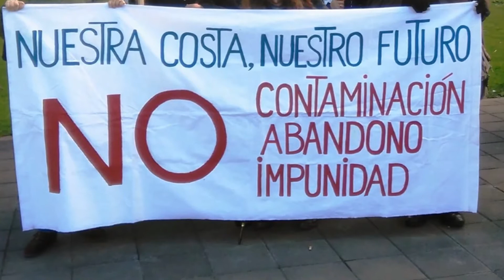Concentración contra la contaminación en Gijón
AsturiasVerde.com - NOTICIA: El Martes 16 de febrero a las 16:30 horas unas 300 personas participaron  en una concentración bajo el lema "Por un Aire Limpio", frente al Edificio de la EMA, la Empresa Municipal de Aguas de Gijón.
La concentración fue convoca por la Plataforma contra la Contaminación con el fin de denunciar los altos índices de polución atmosférica que sufren los concejos de Gijón y Carreño en especial las parroquias del cordón industrial que une los puertos de El Musel y de Avilés. Y también para denunciar inacción y falta de medidas reales por parte de la clase política.